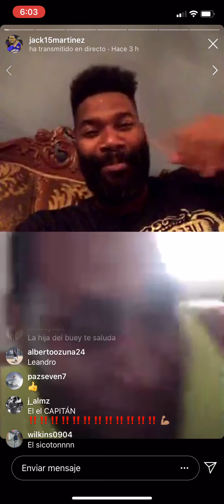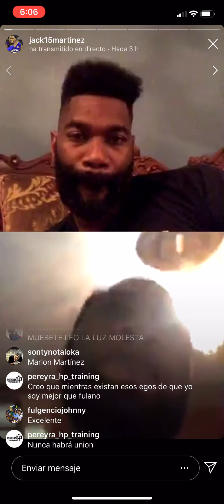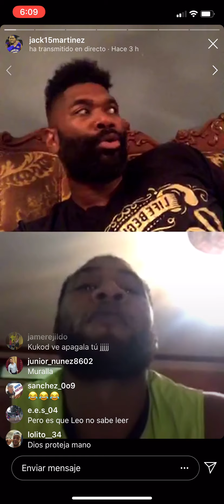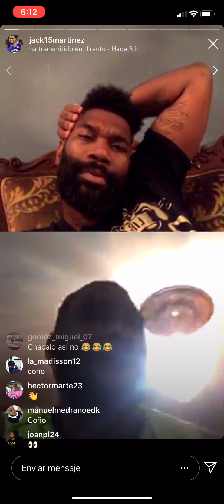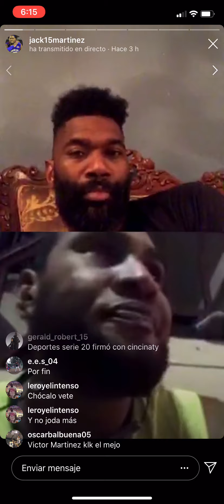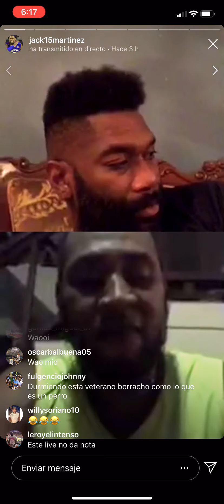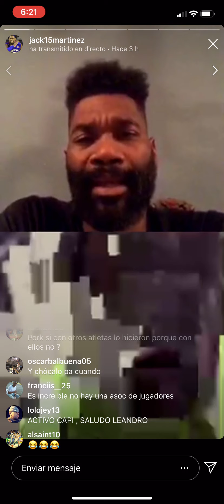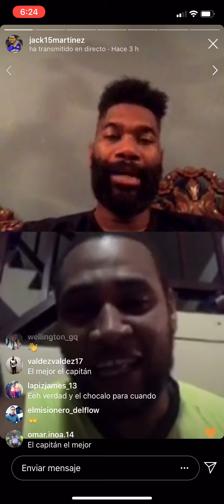Leandro Cabrera en Jack Martínez Live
Episodio 2 ( Jack conversa con el pivot dominicano Leandro Cabrera sobre la situación que atraviesa tras la alerta por el Coronavirus en su estadía en El Salvador)